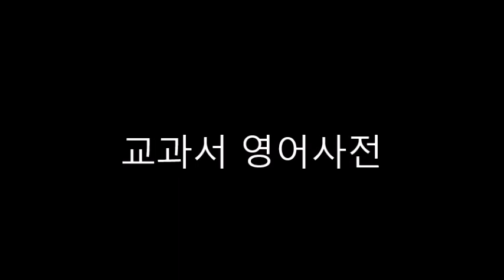교과서 영어사전 GEOGRAPHY 2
coastal plain: 해안지역 평원
long, relatively flat land, created when deposition occurs along a coastline

collective farm: 집단농장
farm on which workers pool their land and labor under government supervision

collectivization: 집단농장화
system in which government planners decide what is produced, how much and where it is produced, and what industries receive resources

commercial farming: 기업영농
growing crops on a large scale to sell on world markets

communism: 공산주의
social and economic system based on common ownership of property and of the
means of production

compass rose:
an ornamental symbol showing all four major compass points

computer cartography: 컴퓨터에 의한 지도제작
creation of base maps on which data can be plotted, analyzed, and retrieved

concessions: 조차지
rights to land and minerals given to private companies investing in colonies

conformal projection: 정각도법의 프로젝션
cone-shaped map projection useful in depicting a hemisphere or smaller part of a globe

coniferous: 침엽수
type of evergreen tree that holds its leaves year-round

conquistador: 스페인 정복자
conqueror from Spain

continental climate: 대륙성 기후
climate in interior of land masses, with long cold winters and short hot summers

contour lines: 등고선
on a topographic map, line that connect points of equal elevation

coral polyps:
tiny sea creatures that live in a protective shell of lime secreted from their
stomachs; builders of coral reefs

coral reef: 산호초
formations in the Pacific, built up by the secretions of tiny sea creatures called
coral polyps

cordillera:
principal mountain range in a chain

coup d' tat: 무력정변
a sudden, often violent change in government

creoles: 서인도제도에 이주한 백인들
Spaniards and other Europeans born in the Americas

crust: 지각
band of solid rock at the Earth's surface that floats on the mantle

cultural landscape: 인공지형
human-made and natural patterns on the land

culture: 문화
the learned behavior of a society or nation, including the people's knowledge, faith,
laws, languages, technology, and ways of living

culture hearth:
area where a country's culture or civilization began

culture region:
large area of the world unified by a common culture

cyclone: 저기압
a powerful and destructive windstorm like a hurricane

cylindrical projection: 원통도법
map projection in which every straight line is a line of true direction; invented by
Mercator

czar: 제정 러시아 황제
absolute ruler in Russia before the Communist revolution of 1917

Dalai Lama: 티베트 라마교 교주
the god-king of the Tibetans

deciduous: 낙엽송
a type of tree that drops its leaves in the dry season

deforestation: 삼림벌채
rapid destruction of tropical and high-latitude forests

delta: 삼각주
flat lowland made up of sediments dropped by a river at its mouth

demand economy:
economic system in which the marketplace or the demand for goods determines what
will be produced and how much workers will be paid

demilitarized zone (DMZ): 비무장지대
a "no man's zone" that divides the Korean Peninsula and is patrolled by troops
from the two Koreas and the United Nations

democracy: 민주주의
government system whose leaders are directly elected by the people and in which majority rules

deposition: 부착, 침전
the laying down of rock, sand, and silt picked up and moved by water, ice, wind, and ocean currents

desalinization: 탈염화
conversion of salt water into fresh water for drinking and irrigation

desert climate: 사막지대 기후
climate near the Tropic of Cancer that is hot and dry year-round

desertification: 사막화
the spread of desert-like conditions into semiarid areas

diaspora: 유태인의 분산
the scattering of Jews outside of Palestine

dike: 도랑, 수로, 제방
low wall of earth and stone used to channel water

dispersed settlement: 분산거주 (정착)
arrangement of isolated farmsteads

divide: 분계, 분수령
topographical feature that separates two river systems

DMZ (demilitarized zone): 비무장지대
a "no man's zone" that divides the Korean Peninsula and is patrolled by troops from the two Koreas and the United Nations

dome: 둥근 지붕모양의 산
large formation created by underground magma that warps Earth's surface

domesticated:
adapted for use by and made dependent upon humans

dominion: 지배권, 통치권
a self-governing nation of the British commonwealth other than the United Kingdom that acknowledges the British monarch as chief of state

double cropping 이모작
the growing of two crops on the same field in one farm year

Dravidians: 인도 남부에 사는 원주민
original inhabitants of India

dry farming: 건지농법
techniques in low-rainfall areas that involve conserving water by plowing but not planting the land every year

dual economy:
a country divided between a wealthy modern sector geared to export and a large and poor traditional sector

easterlies: 동쪽에서 부는 바람
semipermanent belt of winds flowing from subpolar low-pressure regions to the middle latitudes

economic autonomy: 경제주권
independence of a country to set its own production goals and standard of living without interference by a more powerful country